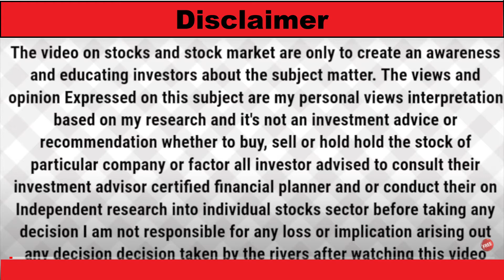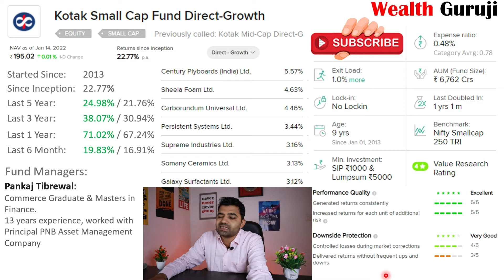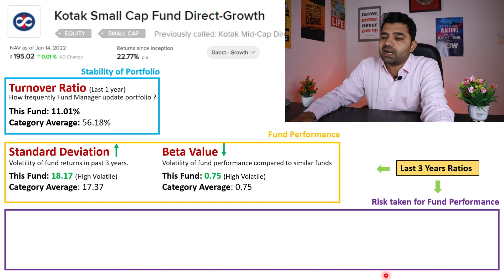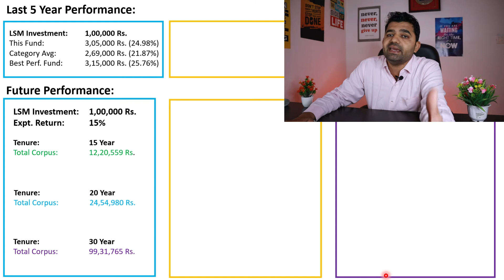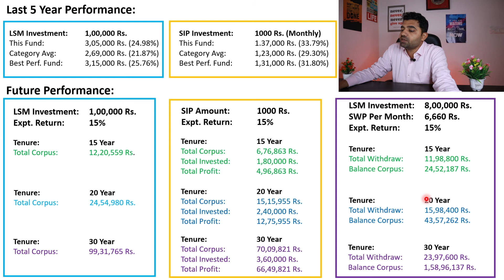Kotak सुपर फंड स्कीम | SIP मात्र ₹1000 महीना, मेट्यूरिटी पर पाए 70 लाख | Kotak Small Cap Fund Review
Kotak सुपर फंड स्कीम | SIP मात्र ₹1000 महीना, मेट्यूरिटी पर पाए 70 लाख | Kotak Small Cap Fund Review. Ye video me Kotak ka ek aisa fund ka detail me review and analysis karenge jisne 23% ka return diya he. review me ab hum technical analysis bhi karenge so video ko pura dekhna.

My YouTube Gears:
My Mobile
🥢My Tripod
🎙 My Mic
My Laptop
🎥 My Camera
My Ring Light
My Green Background
My Desk
My Chair